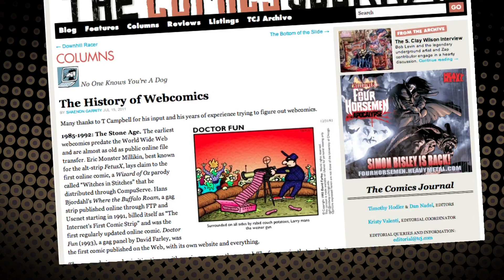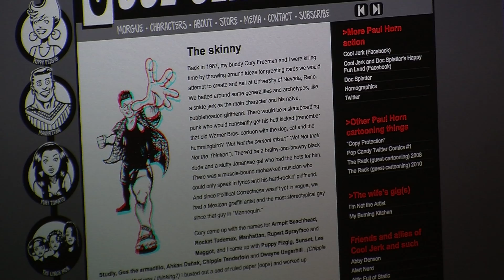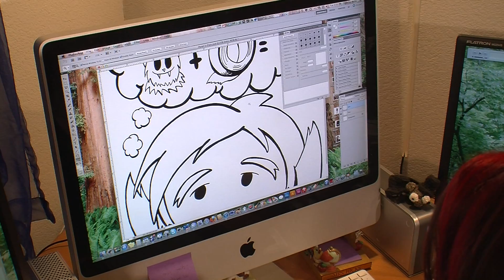San Diego Web Comics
KPBS arts reporter profiles cartoonists Rebecca Hicks and Paul Horn